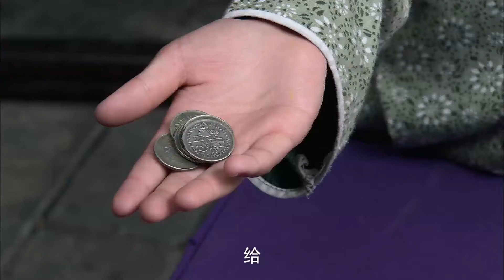【爸爸再爱我一次】儿子前奏一响，远在天边的爸爸竟得到感应，拿起口琴合奏！ep27#华剧不停 佟丽娅 冯绍峰 ❤️|Chinese drama